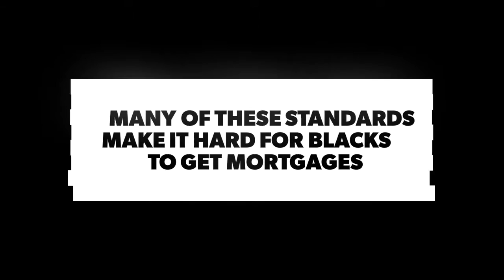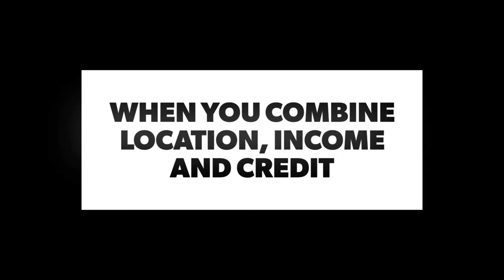Housing in Black America: Part 3 , Mortgage Industry Practices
Home ownership rates for black people are the lowest since the 1930's. This isn't by accident. There are practices that are makig it harder for the majority of blacks to ownhomes